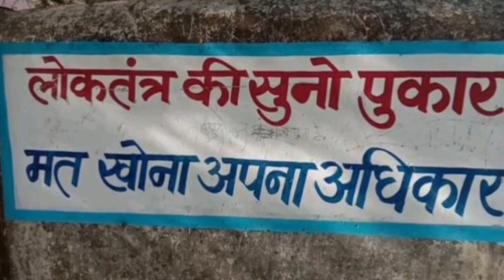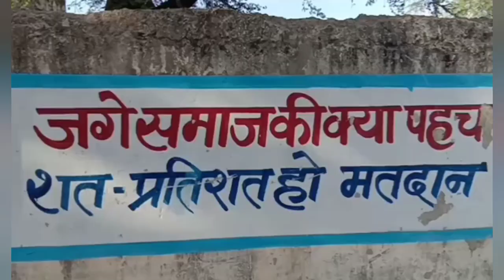Please use your rights cast your vote